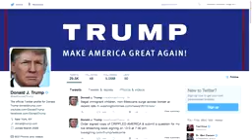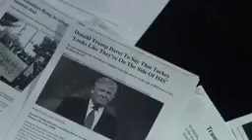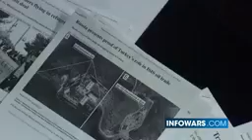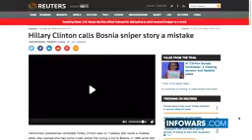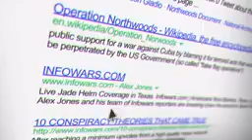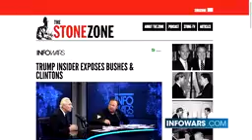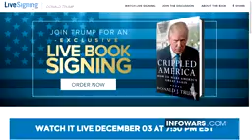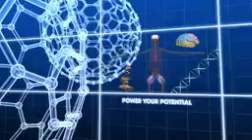Alex Jones Donald Trump full interview